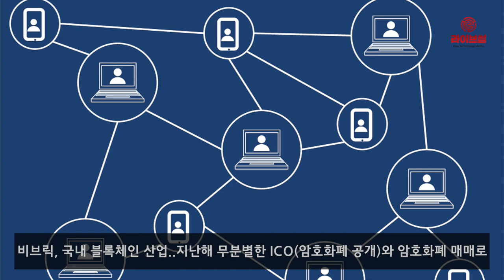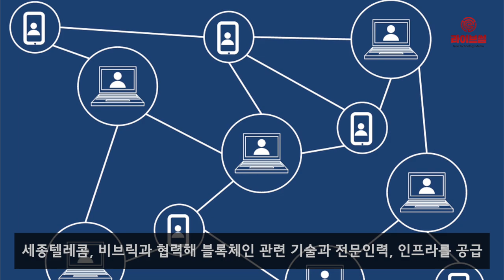[라이브썰] 세종텔레콤-비시드파트너스, 블록체인 스타트업 육성 ‘한뜻’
세종텔레콤은 비시드 파트너스(B-SEED Partners)와 함께 블록체인 스타트업 컴퍼니빌더 ‘비브릭’(B-Brick)을 출범하고 블록체인 서비스 상용화와 사업 포트폴리오 확장에 박차를 가한다고 4일 밝혔습니다.

지난 2월 26일 정식 출범한 비브릭은 블록체인 관련 프로젝트를 수행하고 있는 비시드 파트너스가 공동 설립한 컴퍼니빌더이자 스타트업 육성기업입니다. 사회 전반의 다양한 비즈니스 영역에 블록체인 기술을 적용시키고 실용화시키겠다는 취지를 가지고 있습니다.

비브릭은 국내 블록체인 산업이 지난해 무분별한 ICO(암호화폐 공개)와 암호화폐 매매로 블록체인 서비스는 물론 거래소의 순기능을 잃고 많은 스캠들이 발생해 서비스 성공사례를 만들어내지 못했다는 진단입니다.

이에 비브릭은 실제 서비스를 보유하거나 가능성 있는 목표를 가진 스타트업을 지원해 서비스를 안정시키고 실용화된 부분에 블록체인을 접목시키겠단 계획입니다. 세종텔레콤은 비브릭과 협력해 관련 스타트업에 블록체인 관련 기술과 전문인력, 인프라를 공급합니다. 또한 회계, 법률, 영업, 홍보, 마케팅 등 다양한 분야의 지원에 나섭니다.

이밖에 비시드 파트너스가 초기 거버넌스를 구축하고 블록체인 사업 및 네트워크를 확장하면서 보유한 디지털자산 서비스 등을 제공할 예정입니다.